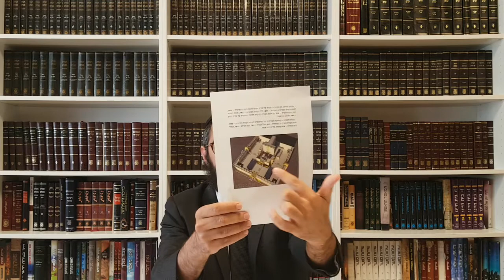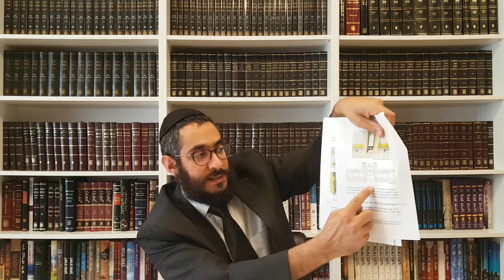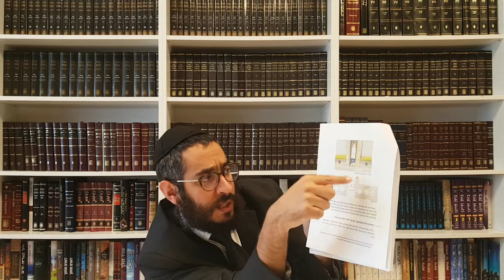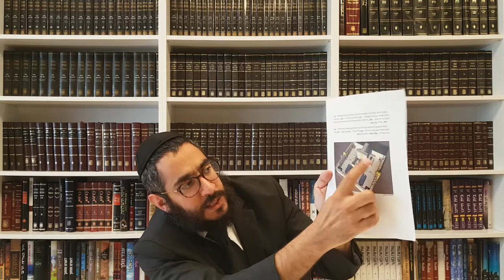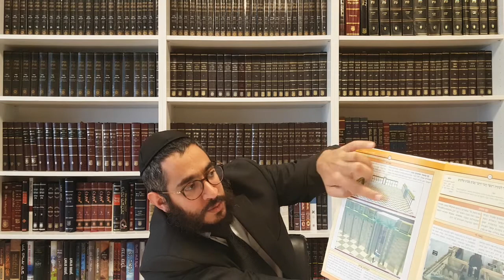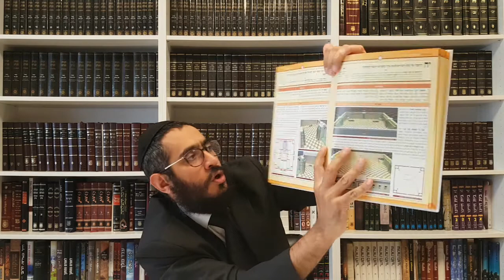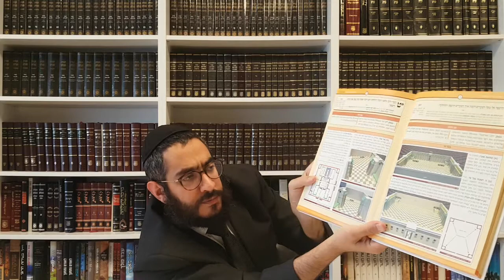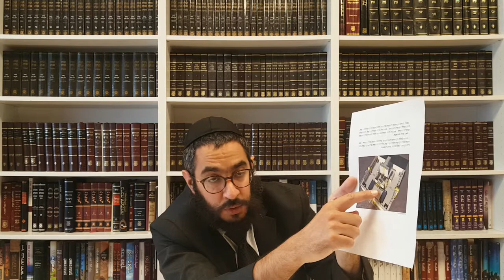Le parvi des femmes 3e Temple. Y3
Yéhèzkel chapitre 40 versets 15-24 et 27